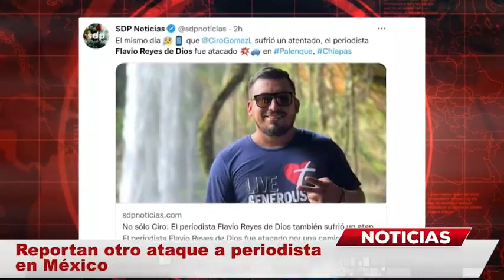Periodista PIERDE LA VIDA atropellado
Además de Ciro Gómez Leyva, otro compañero de profesión fue víctima de un ataque, un periodista llamado Flavio Reyes de Dios fue atropellado en Palenque, Chiapas, por lo que ya se abrió otra investigación del atentado, por lo que ambos se encuentran bien de salud y protegidos.